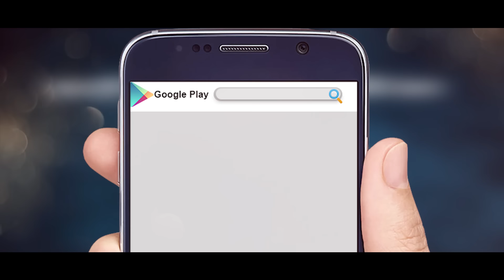Keno Aajkal | Shakib Khan | Bubly | Chittagainga Powa Noakhailla Maiya Movie Song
Presenting "Keno Aajkal" from the upcoming Bengali Movie "Chittagainga Powa Noakhailla Maiya” Directed by Uttom Akash and produced by Khan Flim. Star Cast Shakib Khan,Bubly, Shadek Bacchu, Kazi Hayat, Moushumi, Omar Sani in the lead roles. Film Releasing on this Eid 2018

Title: Keno Aajkal
Film: Chittagainga Powa Noakhailla Maiya
Star Cast:  Shakib Khan & Bubly
Director By:  Uttom Akash
Singer: Akassh
Lyrics: Robiul Islam Jibon
Programming: Bob
Guitar: Babni
Mix & Mastered By: Gautam Chakrabortty (Meet Bros Studio, Mumbai)
Produced By Khan Flim
Content Partner & Online Rights : Live Technologies Ltd.